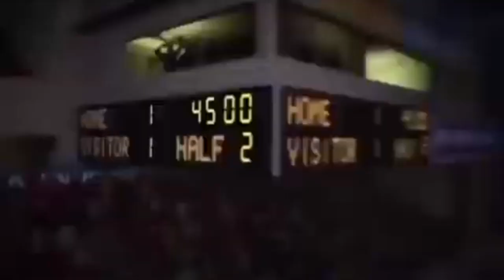GOL DE PLACA! Jonathan Hermann recebe um convidado especial: André Galvão! Confira!!!